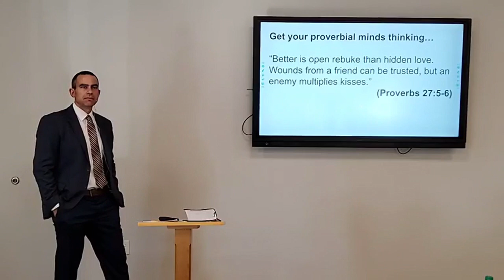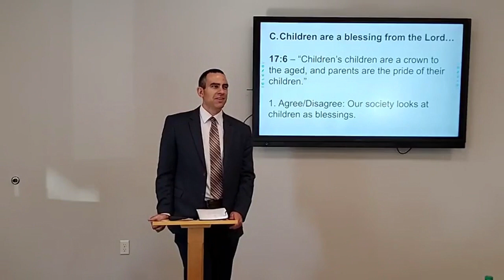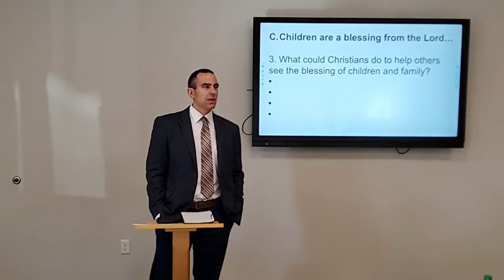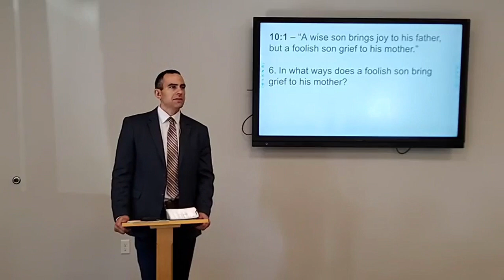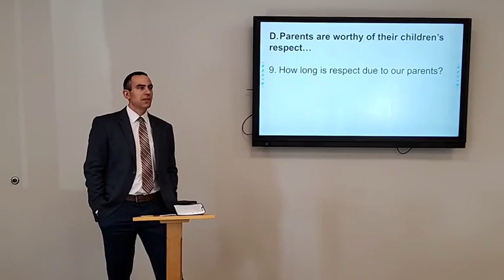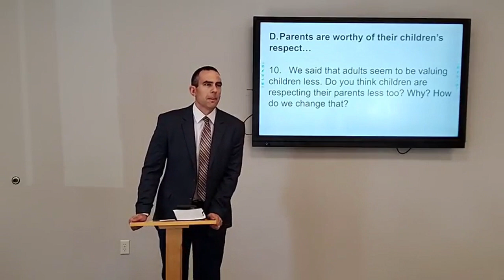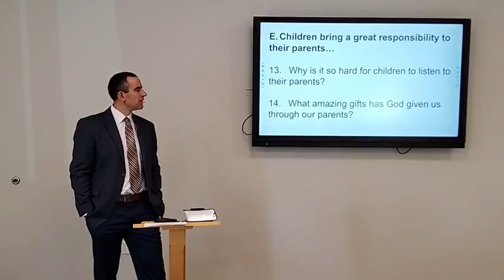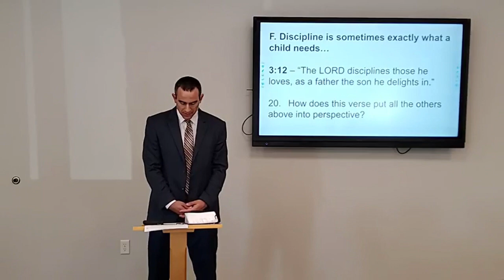Proverbs Bible Study #3: Children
Just about every person seeks after wisdom of one kind or another: From book smarts to hands-on experiences to relationship knowledge. It’s good to seek after wisdom! The Bible tells us, however, that to be truly wise, we need to start somewhere else: With the LORD! The book of Proverbs is filled with God’s wisdom written down by wise King Solomon. Through the book of Proverbs, we learn to see the world through God’s eyes, and we realize that God’s wisdom is much different than worldly knowledge.

In this third lesson, we studied what the book of Proverbs says about children. Proverbs emphasizes that children are a blessing from God, and grandchildren are an extra special blessing. We talked about the sad reality that people around the world seem to be valuing children less and less, and we read what Proverbs says about the relationship between parents and children. God gives parents the important responsibility to discipline their children and train them up in the way of the Lord, and he commands children to respect and obey their parents. We hope you can watch our Bible study. God bless you!